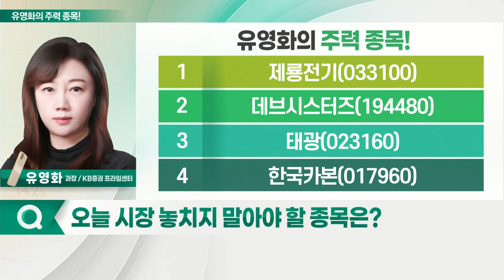제룡전기, 데브시스터즈, 태광, 한국카본_유영화의 주력 종목 (20221102)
1. 제룡전기(033100)
2. 데브시스터즈(194480)
3. 태광(023160)
4. 한국카본(017960)

- 중소형 변압기 매출 100%의 기업
- 변압기 업황 따른 주가 변동폭 확대
- 전력기기株, 3Q 호실적 발표
- 변압기 시장 업황 호조세 지속 예상
- 주요 고객사 한국전력 매출 비중 감소: 2017년 62% → 2021년 34%
- 연초부터 수주 폭발적 증가: 9월 기준 총 18건의 수주 기록
- 미국 중심 수출 비중 증가
- 최근 25%까지 상승… '긍정적' 판단
- 美 인프라법 및 IRA 따른 수주 지속 가능성↑
- 1Q 기준 수주잔고 1,356억원 기록
- 2024년 수주잔고 증가 등 매출 성장 지속 전망
- 내년 매출 1,051억원(+18.3%), 영업이익 93억원(+38.8%) 추정
- 추가 수주 및 납기 일정 따라 실적 상향 가능

- 올해 게임株 부진… 모멘텀 부재
- 각사의 실적 둔화도 영향
- 3Q 게임사 실적 기대감 낮은 상황
- 기관 수급 꾸준… 주가 20% 상승
- 단기 실적에 대한 실망감, 주가 선반영
- 내년 1분기 출시 신작 기대감 반영
- '쿠키런 킹덤' MAU 700만 명 수준 유지
- 주가 하방 지지 역할
- 쿠키런IP 활용한 글로벌 신작 모멘텀 '긍정적'
- 내년 1Q 출시 '오븐스매시' 기대감↑
- 마녀의성·프로젝트B 출시 대기… 기대감 지속
- 11월 국내 최대 게임 전시회 '지스타' 예정